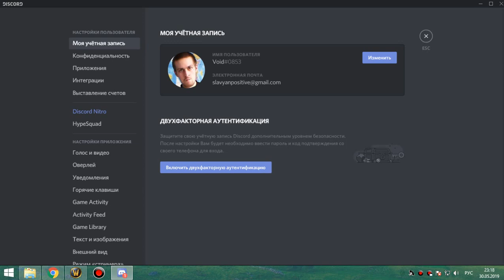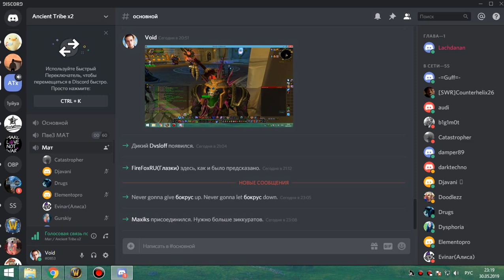оня+ик 25 обычки бдк-вагон 30 05 19